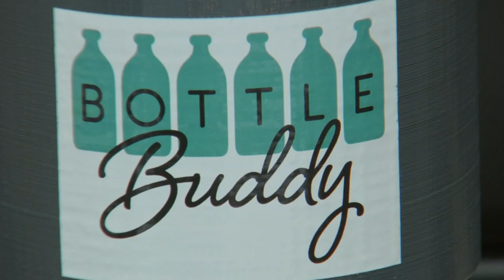Berks County students win big at Invention Convention with 'Bottle Buddy'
Leah Delmonico and Riley Fegely teamed up in science class Oley Valley Elementary School to come up with a real-life solution to a classroom headache.